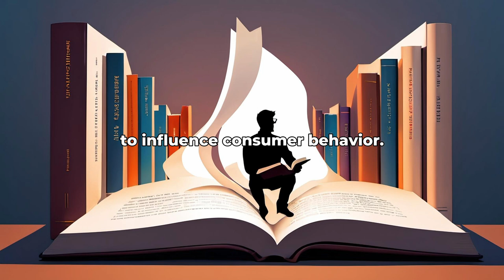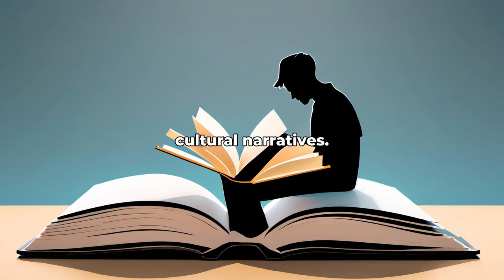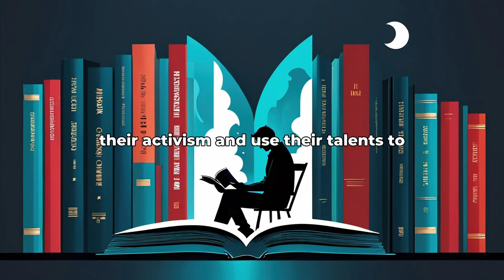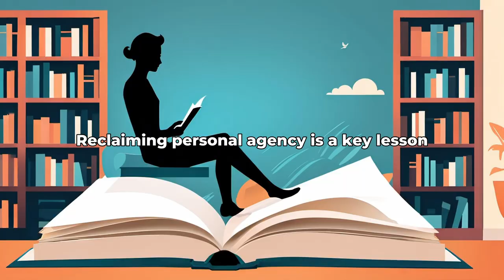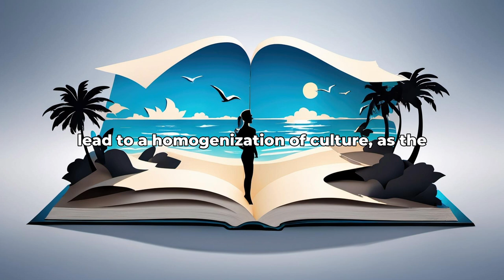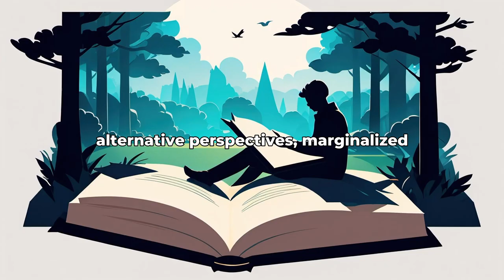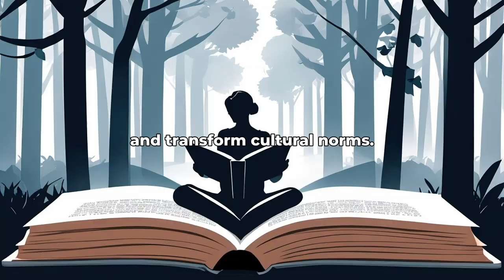Culture Jam by Kalle Lasn: 7 Algorithmically Discovered Lessons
Dive into the world of Culture Jam by Kalle Lasn with AlgorithmicReads! Discover 7 algorithmically discovered lessons that distill the essence of this valuable book.

1 Questioning the status quo

2 Exposing corporate manipulation

3 The power of creative activism

4 Challenging cultural norms

5 Reclaiming personal agency

6 Impact of media saturation

7 Creating a cultural revolution